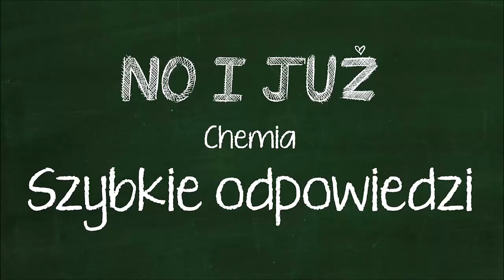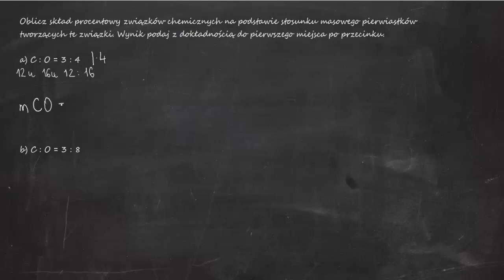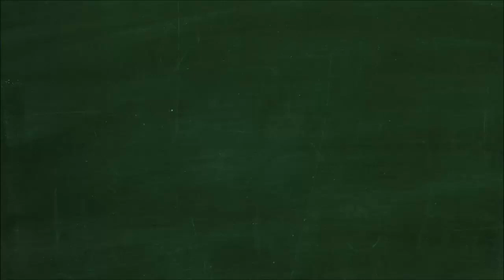Oblicz skład procentowy związków chemicznych na podstawie stosunku masowego pierwiastków a) C:O=3:4